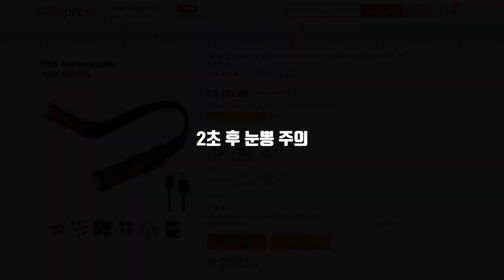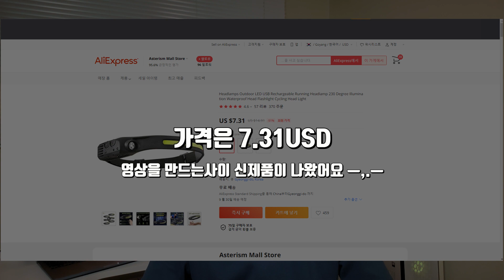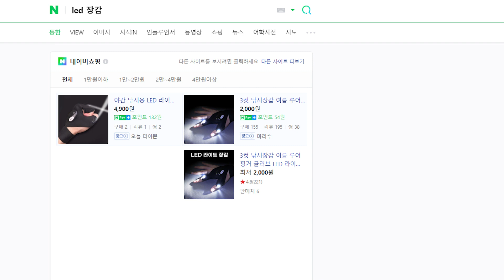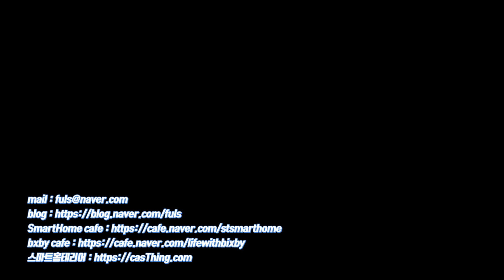이런 거 하나는 있으면 어둠이 두렵지 않아요 🌠🌠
스마트홈을 만들다보면 차단기를 내리고 어둠속에서 작업하는 일이 종종 생기는데요
이럴 때 사용하기에 괜찮은 제품들 3가지롤 소개해드립니다!

0:00 인트로
0:15 목걸이형
1:17 목걸이형 가격
1:26 어두운 곳에서 테스트
1:43 헤어밴드형
2:50 헤어밴드형 가격
2:56 어두운 곳에서 테스트
3:23 장갑형
3:56 어두운 곳에서 테스트
4:02 마뮤리